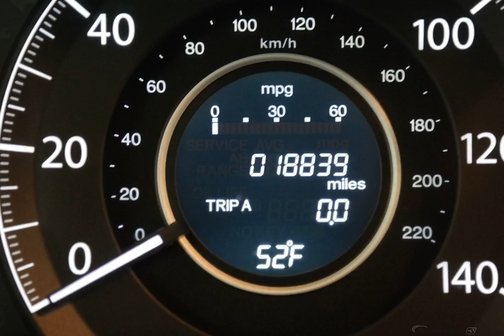2015 Crystal Black Pearl Honda CR-V 4D Sport Utility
Certified Used 2015 Crystal Black Pearl Honda CR-V 4D Sport Utility LX Black
Certified. Crystal Black Pearl 2015 Honda CR-V LX FWD CVT 2.4L I4 DOHC 16V i-VTEC HONDA CERTIFIED 7YR.100000 LIMITED WARRANTY, ONE OWNER, CLEAN CARFAX, CLEAN AUTOCHECK, NON SMOKER, LOCAL TRADE, CERTIFIED CLEARANCE, LOWEST PRICE OF THE SEASON, HURRY, INVENTORY CHANGING DAILY.

Recent Arrival! Odometer is 9584 miles below market average! 34/27 Highway/City MPG**

Honda Certified Used Cars Details:

  * 182 Point Inspection
  * Transferable Warranty

Awards:
  * Motor Trend Automobiles of the year   * 2015 IIHS Top Safety Pick+ (With Touring Model)   * 2015 KBB.com Brand Image Awards
2016 Kelley Blue Book Brand Image Awards are based on the Brand Watch(tm) study from Kelley Blue Book Market Intelligence. Award calculated among non-luxury shoppers.  Kelley Blue Book is a registered trademark of Kelley Blue Book Co., Inc.

Reviews:

  * Exceptional fuel economy; abundant passenger and cargo room; nifty self-folding rear seats; appealing tech and safety features. Source: Edmunds
  * The Honda CR-V has a modern aerodynamic look, with sweeping lines, exciting body sculpting, and a dramatic profile. It has enough attitude and ability to get you around town and then tackle the open road and the great outdoors. The CR-V comes equipped with a 2.4-Liter i-VTEC 4-Cylinder engine with 185hp and a Continuously Variable Transmission. It has a rigid unit-body structure, coupled with taut suspension tuning, which give it impressive handling characteristics. For ultimate 4-season security, the CR-V is available with Honda's Real Time All-Wheel Drive with Intelligent Control System that smoothes out initial acceleration and can transfer up to 100% of torque to the rear wheels. The CR-V is very fuel-efficient and can get up to an EPA estimated 34 MPG Highway when in two-wheel drive. Hit the green ECON button, and the vehicle makes adjustments to its systems so they can be more efficient. Then you get feedback as you drive from Eco Assist to let you know how efficient your driving is. Honda has placed bars around the speedometer, and the longer you keep them in the green, the farther you can go on a tank of gas. The 5-passenger CR-V is extremely roomy inside, with a rear seat that accommodates adults and a proper-sized cargo area. Special attention is paid to driver comfort, with supportive front seats that flank an accommodating center console punctuated by two big cup holders. A large covered center stow bin houses USB and auxiliary inputs as well as a 12-volt power point. Available lane keeping assist and adaptive cruise control add to assisted features. Finally, its large single-piece liftgate, coupled with a significantly lower lift-over height, eases loading and unloading chores. Source: The Manufacturer Summary
Options And Features: